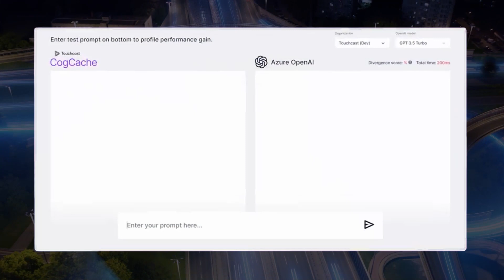CogCache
Step into the realm of high-speed AI with Touchcast's CogCache, a transformative cognitive caching system that supercharges Azure OpenAI solutions. CogCache delivers blazing-fast responses, cuts operational costs, and maintains the highest standards of safety and compliance.